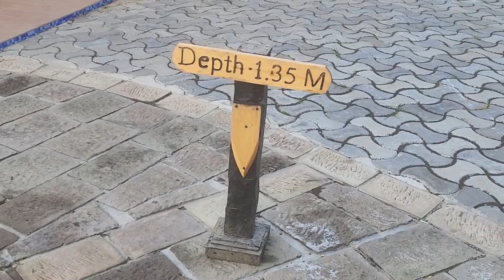Beautiful and spacious rooms at Kuriftu water park, Bishoftu